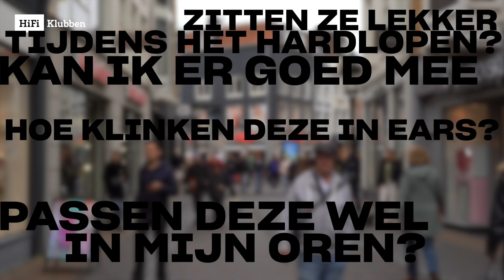Koptelefoons bij HiFi Klubben // Kom langs en probeer ze uit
Bij HiFi Klubben kun je alle koptelefoons uitproberen voordat je iets koopt. Je kunt zien, luisteren voelen wat het beste bij je past. En als je toch nog twijfelt, wij hebben 60 dagen Buy & Try. Je hebt dus tijd genoeg om hem thuis te testen, met volledig retourrecht!

⭐ Bij ons krijg je 's werelds beste klantenservice. Geloof je ons niet? Kijk maar eens op Trustpilot en lees de ervaringen van de klanten over ons:

👨‍👩‍👧‍👦 Meld je hier aan voor onze klantenclub en krijg 5 jaar garantie op alles

🏃 Kom langs - en we geven je een demonstratie die je niet snel zult vergeten. Vind hier de dichtstbijzijnde winkel: